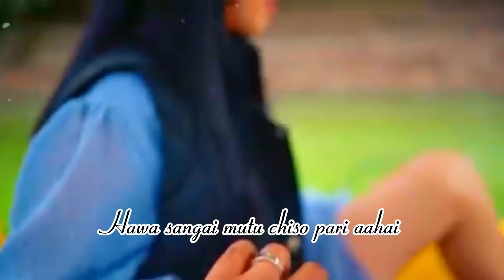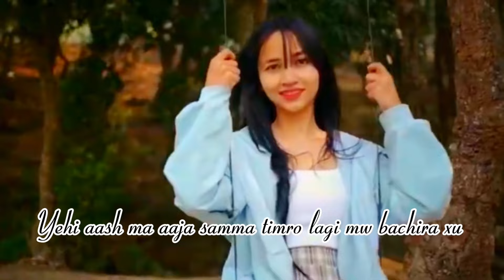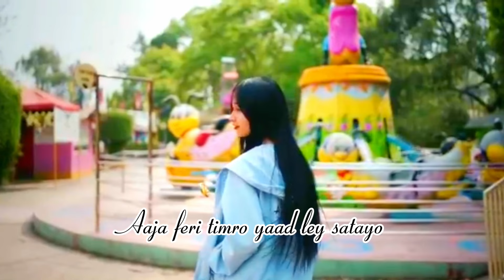Tyo Dada Pari - Raiba || AyunLimbu || (songlyrics)